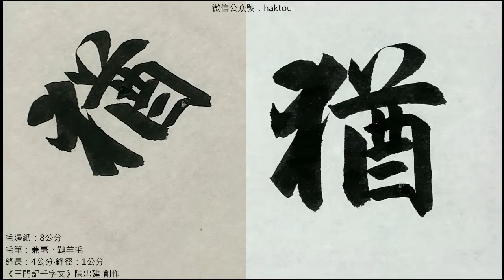陳忠建創作系列【三門記千字文】15 2猶子比兒孔懷兄弟同氣連枝